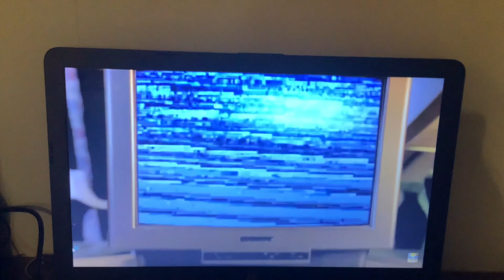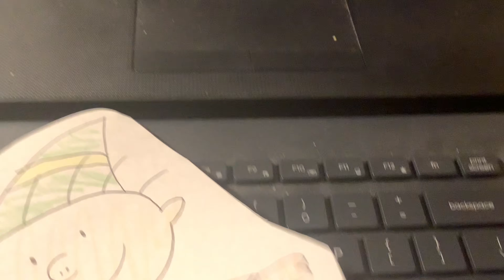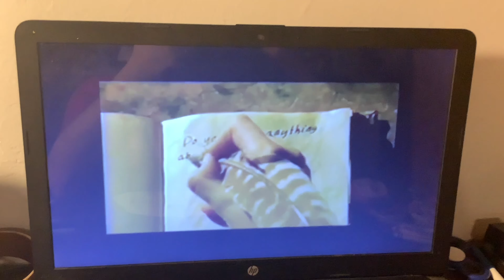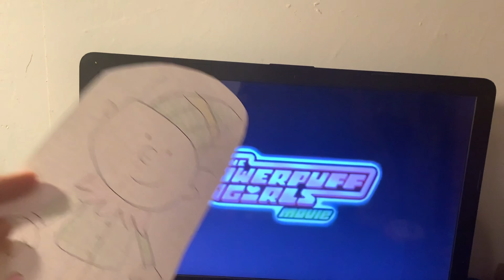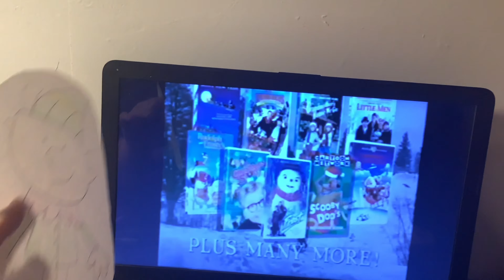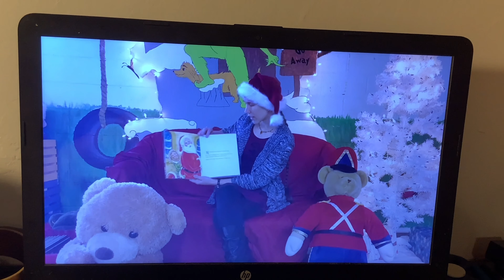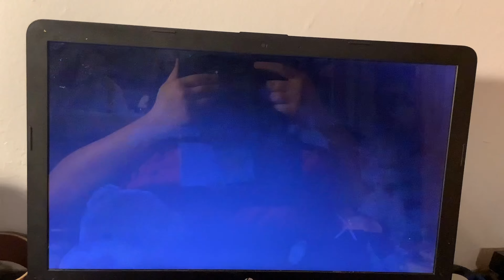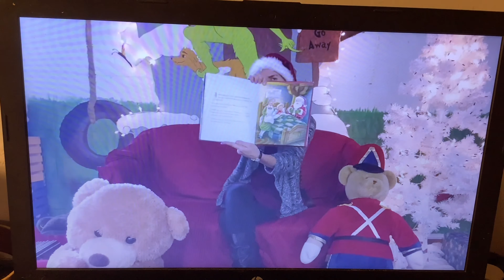Toono This Weekend Reaction Time: Christmas 2022: Opening to Scooby-Doo: Winter Wonderdog 2002 VHS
In this video, Stanley Griff in Christmas 2022 Look wants to react to Opening to Scooby Doo Winter Wonderdog 2002 VHS.